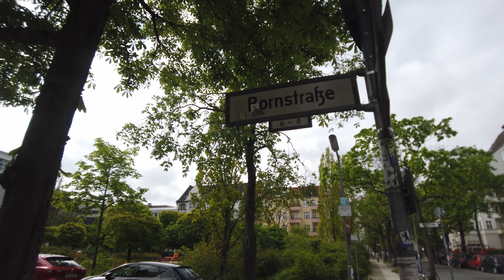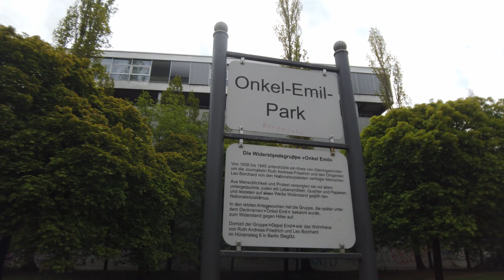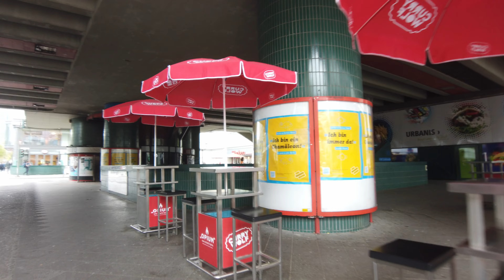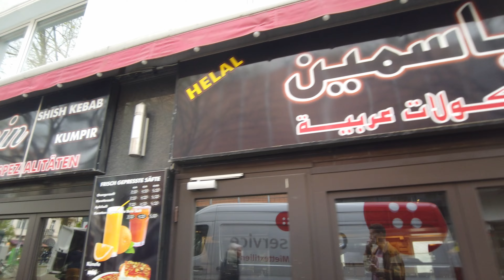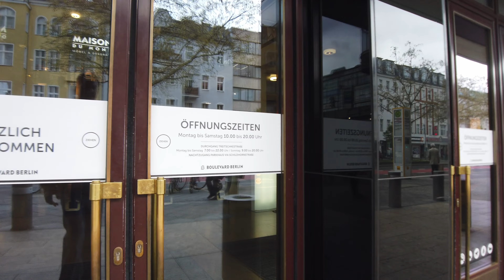City Walk BERLIN - Spring Walk in the south west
Hey guys, today I spontaneously decided to take a walk and I have to say, it was the best decision! The air was wonderfully fresh and the sun really lifted my spirits. Everywhere around me, plants were blooming in the most beautiful colors and I just couldn't stop admiring everything. I felt so relaxed and refreshed and I'm sure I'll do it more often. If you ever need a little break from everyday life, I highly recommend taking a walk in nature. It feels so good!

PEACE! ✌🏻 and enjoy the walk with me!
I hope you like my videos and support me by hitting the 👍🏻 like button, commenting below, and subscribing, it means a lot to me and helps the YouTube algorithm to spread them more.

The video is uploaded and supporting in 4K60, so you will be able to watch it on 4K60 from any platform PC, TV, Mobile or Tablet which supports 4K.